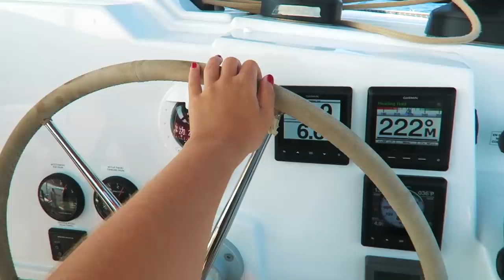ЛУЧШЕЕ ЛЕТО В МОЕЙ ЖИЗНИ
• Thank you Anna & 'Atlantis The Palm Dubai' for an unforgettable experience!
• Thank you @dariabulavina for showing me around Provence ♥︎
• Thank you 'Regnum Antalya' & special thanks to Nedim for filming the drone golf footage!
• Croatia drone footage by Ivan: @krkic21

Masoud feat. Tara - Goodbye (Original Mix) [Provided by Silk Music]